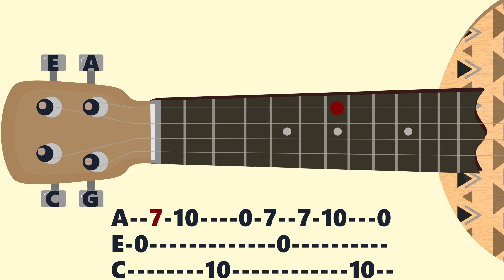Metallica - Enter Sandman. Ukulele tutorial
It was released as the first single from their self-titled fifth album, Metallica in 1991. The music was written by Kirk Hammett, James Hetfield and Lars Ulrich. Vocalist and rhythm guitarist Hetfield wrote the lyrics, which deal with the concept of a nightmares.